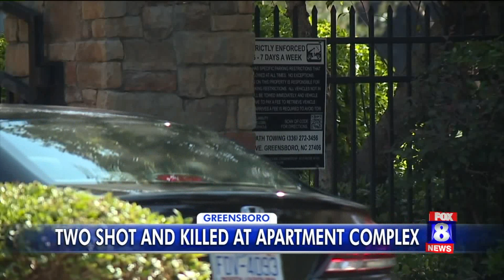2 dead in shooting at Greensboro apartment complex